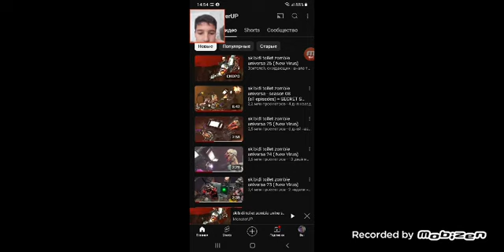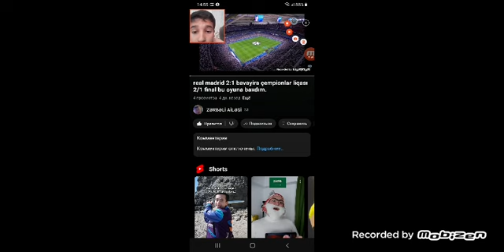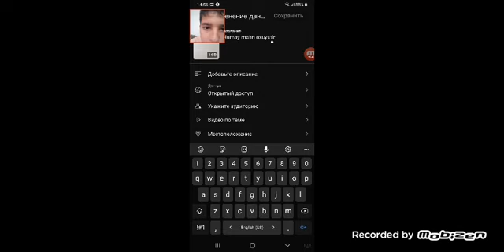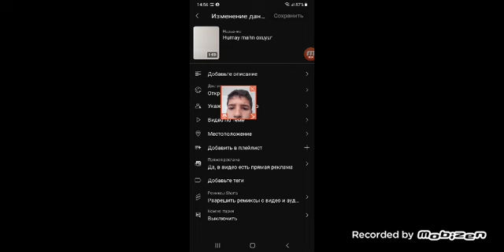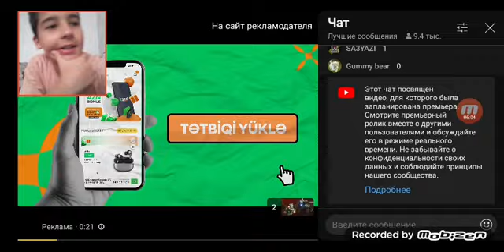skibidi toilet zombie universe 25 və 26-ya baxdım.Titan clock man gəldi!Titan tw man zombie oldu!